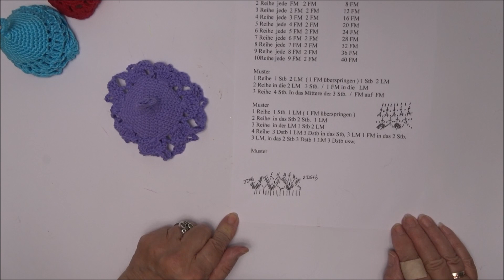Glöckchen häkeln I Weihnachtsglocken I Weihnachtsdeko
Glocken mit 3 verschiedene Mustern mit Anleitung häkeln.
Eure Elfi

Beste Auswahl für Material: